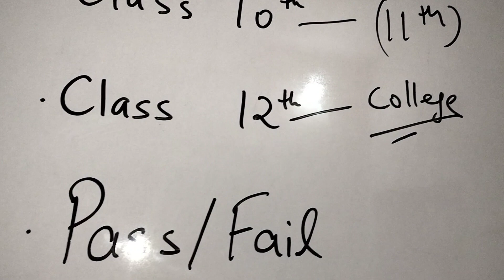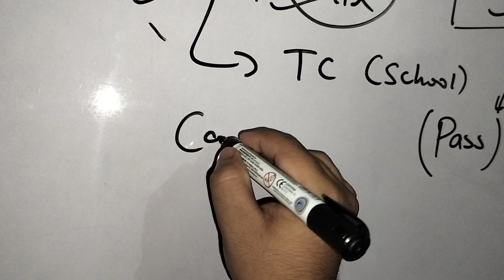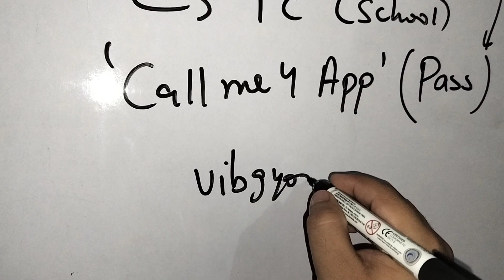Transfer certificate kya hota hai | Class 10 | Class 12 | CBSE